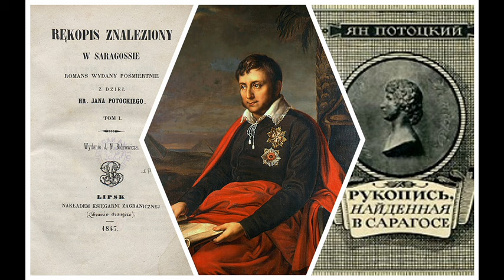Ян Потоцкий. Рукопись, найденная в Сарагосе. Аудиокнига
Фантастический роман Яна Потоцкого (1761–1815) «Рукопись, найденная в Сарагосе» (1797–1815) читает Николай Козий. День 1--9.

      Во время наполеоновской осады Сарагосы в захваченном здании офицеры обнаруживают старинную рукопись и погружаются в её чтение. В рукописи рассказывается об испанском офицере времён войны за испанское наследство Альфонсе ван Вордене, который на протяжении 66 дней странствовал по горам Сьерра-Морены, пытаясь попасть в свой полк в Мадриде. В начале романа Альфонс сталкивается со странными мистическими и пугающими явлениями, затем присоединяется к кочующему цыганскому табору. Он и остальные герои постоянно рассказывают друг другу истории, внутри которых зачастую оказываются истории героев этих историй («роман в романе»).
      В жанровом отношении роман своеобразен. В нём можно найти элементы плутовского романа, готического романа и «шкатулочный повестей», как в «Мельмоте Скитальце». Из-за использования рамочной истории (и не одной) его часто сравнивают с «Тысячью и одной ночью» и «Декамероном».